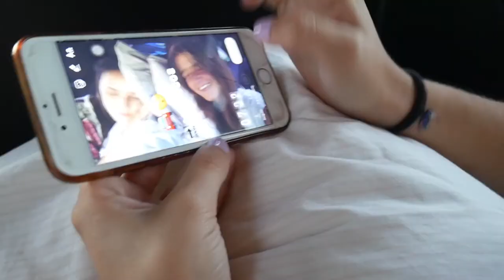TRAVEL VLOG: MARROCOS | Maria Gonzaga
INSTAGRAM (pessoal): @maria_gonzaga

Tenho 18 anos e aos 16 fui com a minha mãe viver um ano na Indonésia. Durante esta viagem fiz vários workshops de culinária em Singapura, Bali, Timor e Gili Air. Visitei mercados, provei novos sabores e voltei com a certeza de que quero seguir culinária. Chegada a Portugal com 17 anos foi altura de decidir o passo seguinte. Pelo que a minha festa de 18 anos foi em Edimburgo na Escócia onde fiz um curso de culinária (muito intensivo) de seis meses na New Town Cookery School. Estou de volta a Portugal onde tenho disciplinas para acabar para poder voltar a sair do país rumo a uma Universidade de Gastronomia.